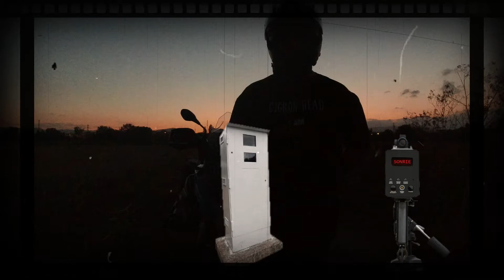Cerrar Ciclo | La importancia de cerrar ciclos ❗️❗️ | Cigron Head | Proyecto empezado ⚠️ | 0006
Éste es un video que no tenía en mente de hacer. Pero las circunstancias me han llevado hasta aquí. De un modo divertido, os cuento algo importante.
Hay ciertos ciclos en la vida, que son importantes de cerrar. Para mí, éste es uno de ellos. Además, aprovecho que se vaya la calina para poder seguir yendo a grabar videos de sitios con seguridad y comodidad.
Los que pensáis que verano es la época de ir en moto... No sois motoristas!! La mejor época es Primavera y Otoño. Verano, mucho calor. Invierno, mucho frío, aunque se puede. Cierto es que en verano los neumáticos son como un chicle, y para correr, es un gozo. Pero time-laps aparte, es un infierno...
PD:
Arriba las fuerzas de seguridad (policía)!! 😊
Abajo los peajes y los radares!! 😡

Yamaha Tenere 700 🛵
Husqvarna FE 350 🛵

𝐁𝐲: 𝐂𝐢𝐠𝐫𝐨𝐧 𝐇𝐞𝐚𝐝
𝓟𝓸𝓭𝓻í𝓪 𝓼𝓮𝓻 𝓹𝓮𝓸𝓻